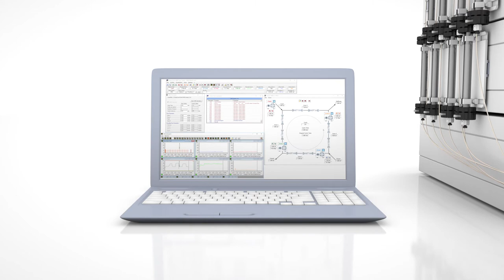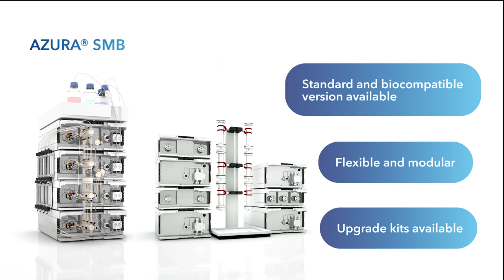AZURA® SMB - Chromatography for continuous separations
Simulated moving bed chromatography (SMBC) is increasingly applied as a separation technique in the pharmaceutical industry, production of fine chemicals and in the field of bioengineering.

Based in Berlin, Germany, KNAUER has been serving the sciences since 1962. We develop and manufacture scientific instruments of superior quality for liquid chromatography, including Ultra-high performance liquid chromatography (UHPLC), Analytical & Preparative HPLC, Fast protein liquid chromatography (FPLC), Multi-Column Chromatography / Simulated moving bed (SMB), Sample preparation, Dosing / Metering / Pumping, Detection, Osmometry, OEM solutions, and more.